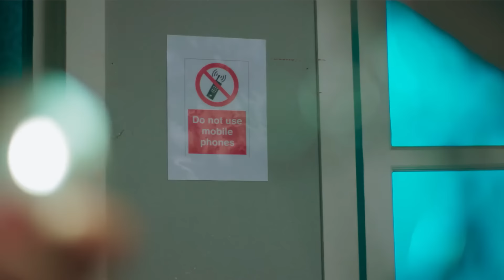Ishq Subhan Allah | Ep.142 | बहन के सदमे से हुई Zeenat बीमार | Full Episode | ZEE TV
Rukhsar tries to push the scorpion forward so that it stings Zara. However, it ends up falling off the bed. Rukhsar, afraid that she herself would get stung, directs the scorpion outside the window. Zeenat tells Rukhsar to push Zara down the balcony. Later, Rukhsar does as told to her by Zeenat. However, Zara doesn't fall down but clings to the ledge. As Zara struggles to hold on, Rukhsar throws a flower pot on Zara to loosen her hold and ensure she falls down.

Show Name : Ishq Subhan Allah
Producer/Star Cast : Adnan Khan , Eisha Singh
Episode No : 142